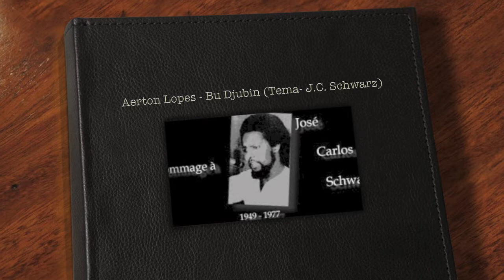Bu djubin II (J.C. Schwarz) - Aerton Lopes (Homenagem ao J.C. Schwarz)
Titulo- Bu Djubin (J.C. Schwarz)

Aerton Lopes - Vozes, arranjos, programações, piano e guitarra.

Produção e Montagem video- Sweethomestudio (Geneve) por Aerton Lopes